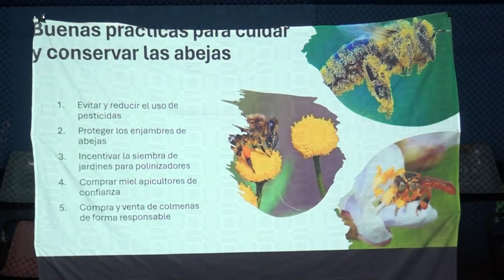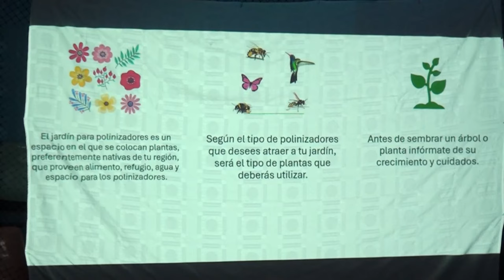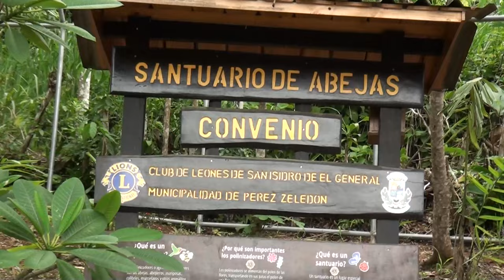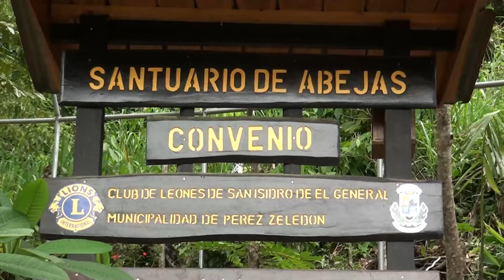A proteger las abejas, realizan taller para promover la siembra de plantas